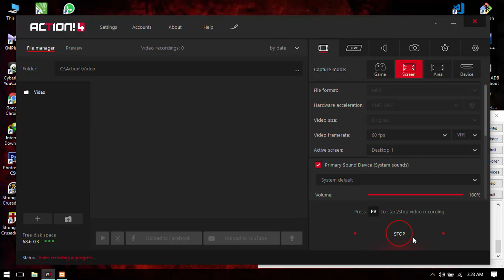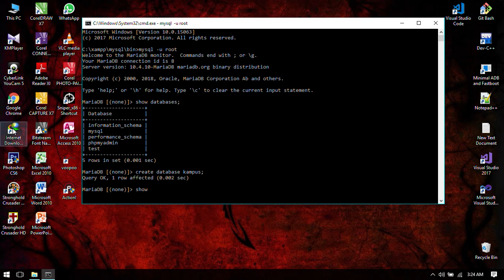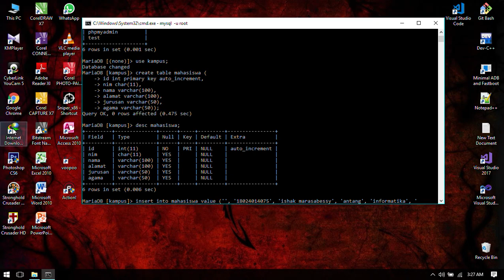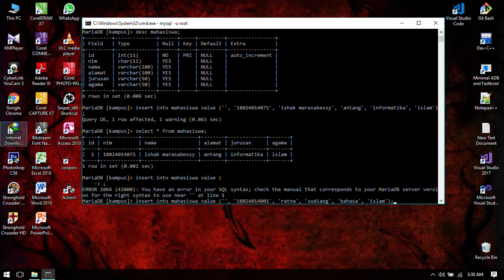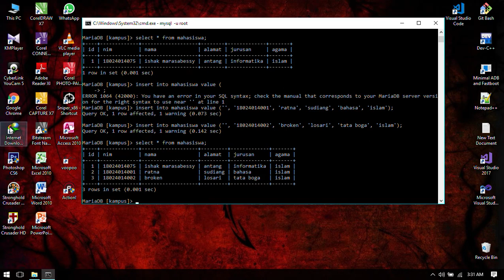Membuat DataBase MySQL [MariaDB] XAMPP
Menampilkan, membuat database, Tabel dan Input Data kedalam Tabel Database